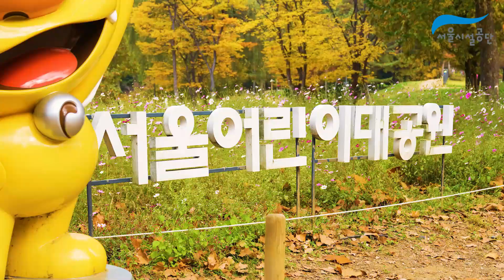Seoul Children's Grand Park | Drone Video